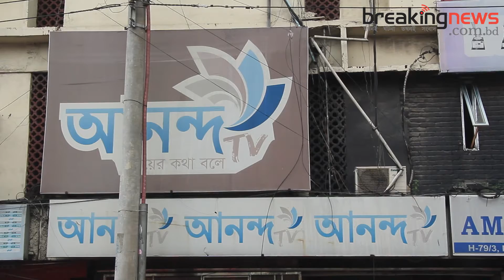ভবনে ছিল না অগ্নিনির্বাপক ব্যবস্থা। Banani Fire। Breaking News Bd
ভবনে ছিল না অগ্নিনির্বাপক ব্যবস্থা।